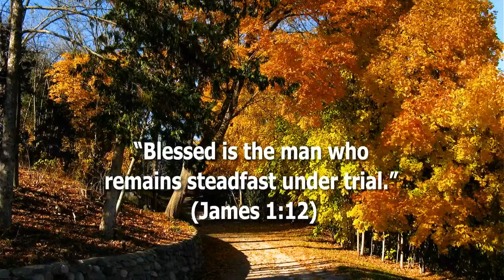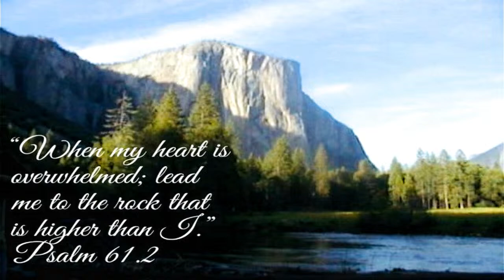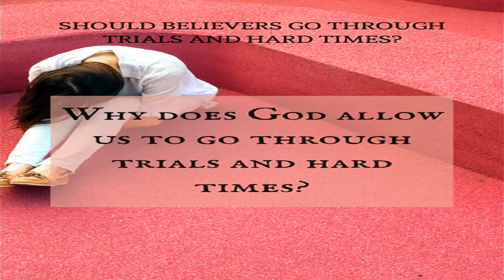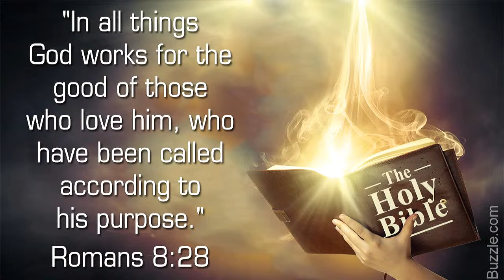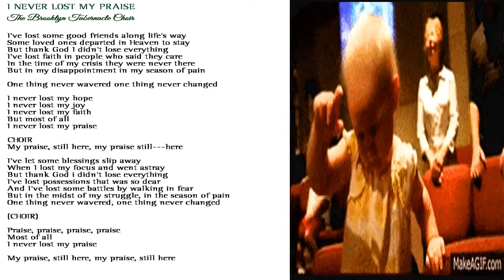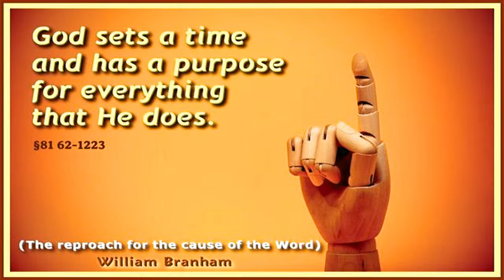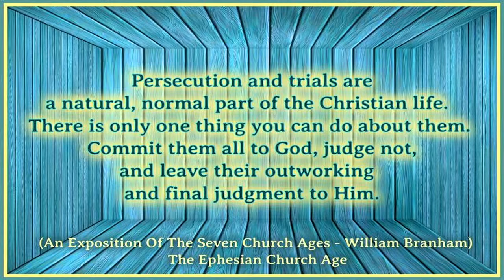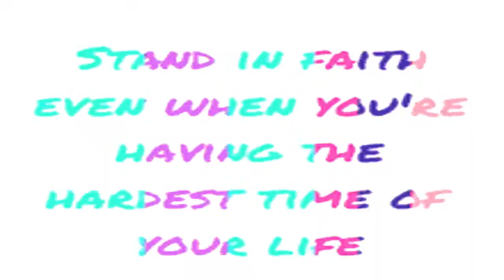What to do & what not to do, "In your season of trials" Rev. Dr. N. Ngwenya